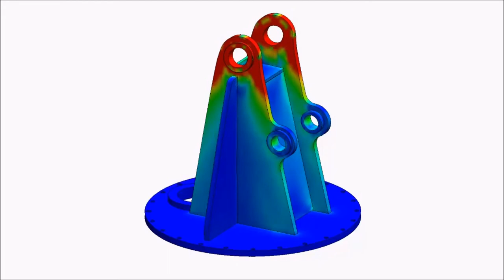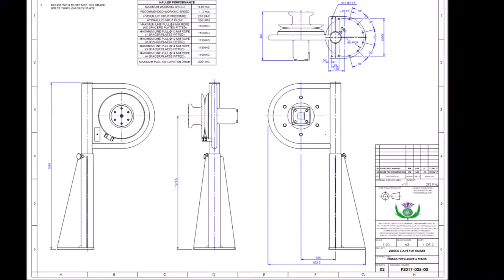Thistle Marine Company Overview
A brief overview of the company history and capability